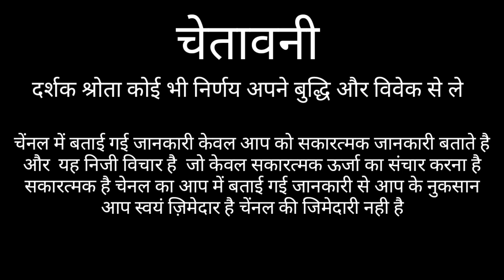DHANU RASHIFAL SAGITTARIUS HOROSCOPES DHANU RASHI 2021 DHANU RASHIFAL SAGITTARIUS 2021 DHANURASHI 3